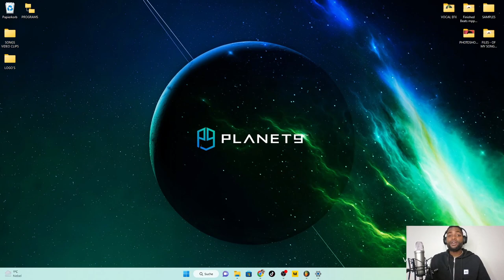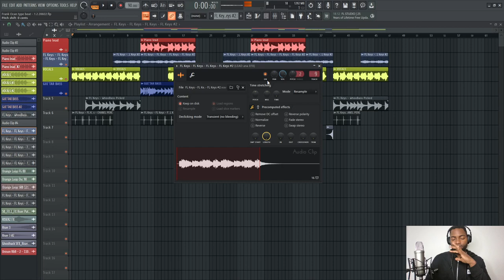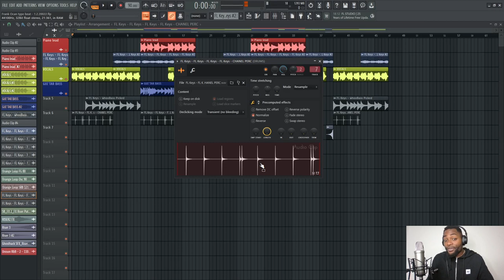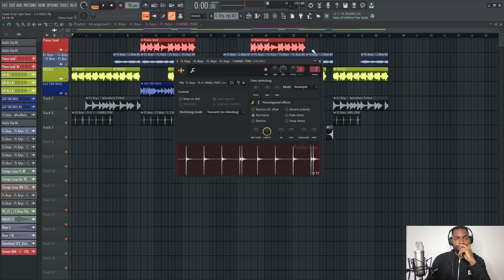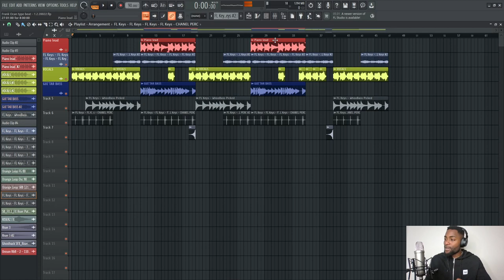Ive Been Beat Breakdown - The Decendant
CREDITS: Music Productin: Cyrille David